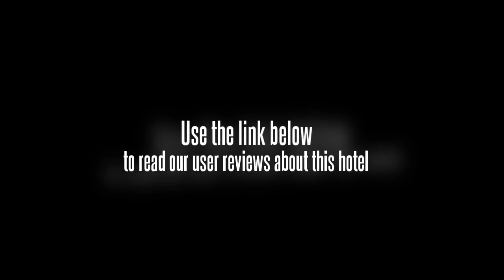Fx Hotel Guanqian Suzhou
The Fx Hotel Guanqian Suzhou offers comfortable rooms with air conditioning and complimentary wireless internet. The hotel offers a fitness centre, a swimming pool and a tour desk as well as conference room(s), a sauna and a beauty centre. Suzhou city centre is within a short 10 minute drive from the hotel.

For the comfort of guests, the Fx Hotel Guanqian Suzhou offers non-smoking rooms. Leisure options at the hotel include a beauty salon and massage services. Conveniently part of the in-house services, visitors can catch up on work with the computers available for use. A business centre, a 24 hour reception and a concierge are also available.

The rooms feature a DVD player as well as a flat-screen TV with cable / satellite channels. They also come with a mini bar, a safe and tea and coffee making facilities. If access is a concern, prospective patrons will be happy to hear the hotel offers wheelchair access for an inclusive experience. Equipped to ensure a comfortable stay, rooms offer an iron, a telephone and a refrigerator.

The Fx Hotel Guanqian Suzhou features an on-site restaurant, convenient for those preferring to dine in.

Lingering Garden is within easy driving distance of the Fx Hotel Guanqian Suzhou. Sunan Shuofang International Airport (WUX) is a 40 minute drive from the hotel. Suzhou Sports Center is a short drive from the hotel.